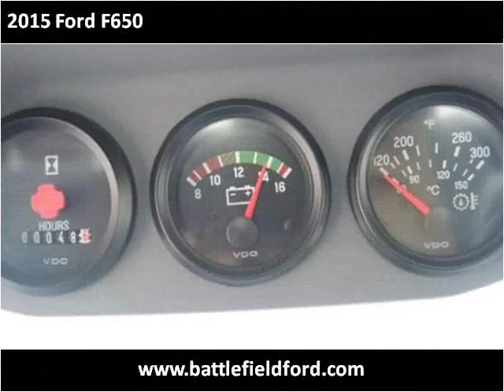2015 Ford F650 New Cars Manassas VA